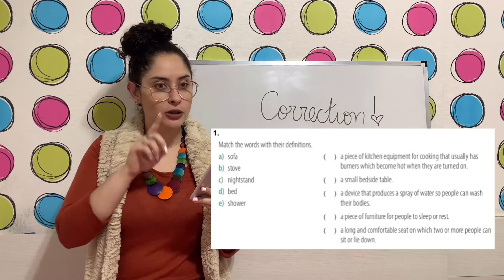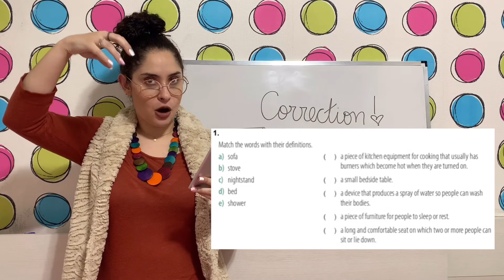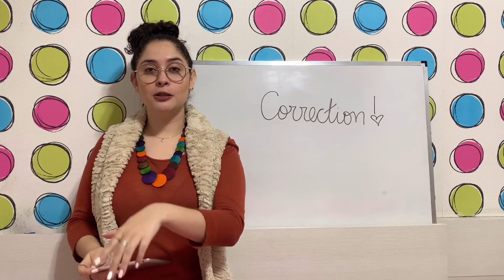8o ano - Língua Inglesa - Vol. 2 - Parts Of The House - Atividade